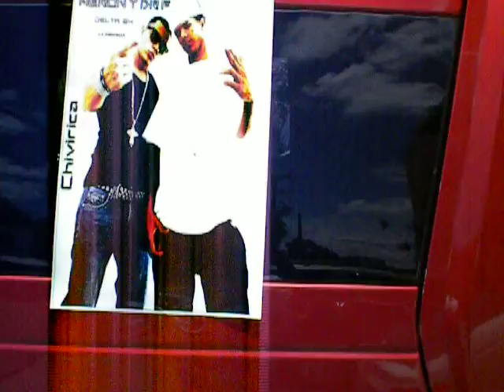Neron Rodando En Su Hommer En El Media Tours...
Sony Music Latin